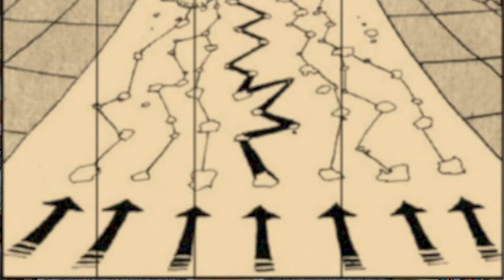Duel Ace VS Kaido les secrets du chapitre 1000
Petite vidéo pour analyser le duel entre Ace et Kaido.

Le secret du carnet d'Oden.

La volonté de Kaido d'affronter Barbe Blanche à Marine Ford.

Pourquoi Ace a quitté Wano Kuni sans vaincre Kaido.